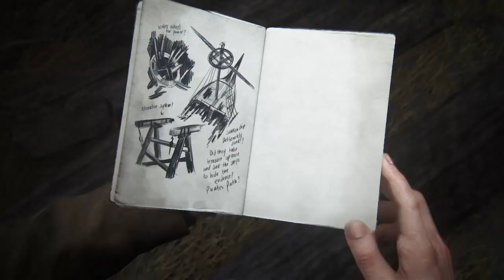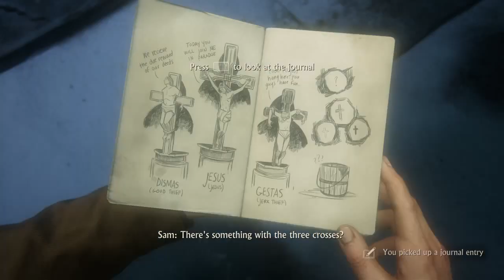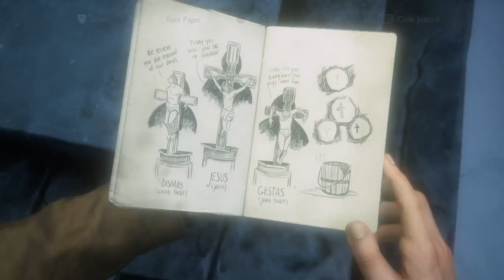Uncharted 4 Walkthrough Hard Difficulty Part 20: The Pirate Trials